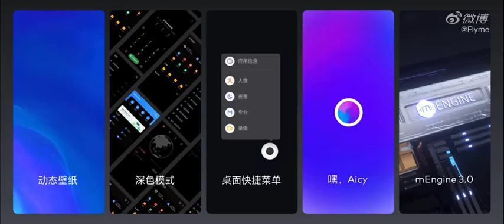Flyme 8.1 based on Android 10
Meizu